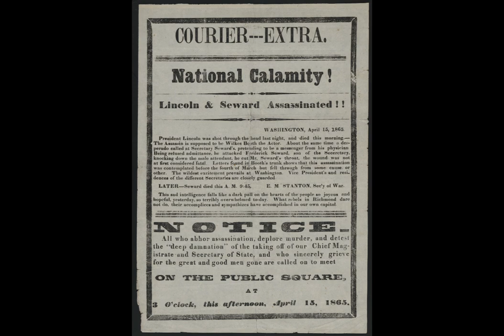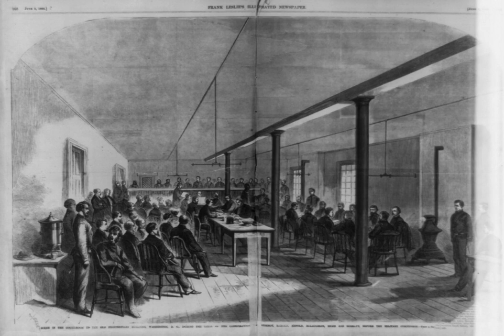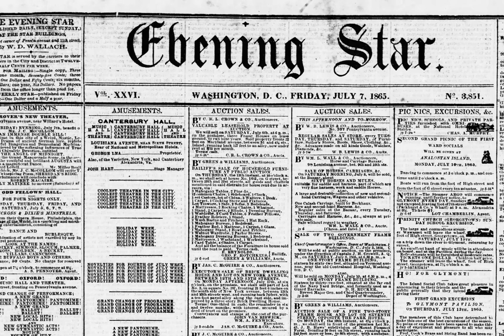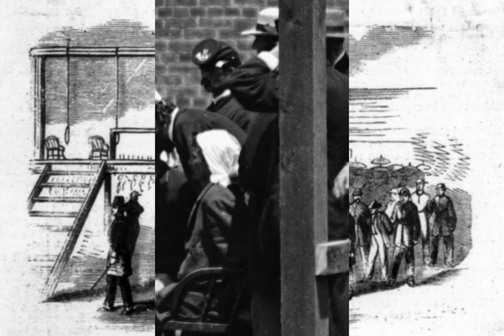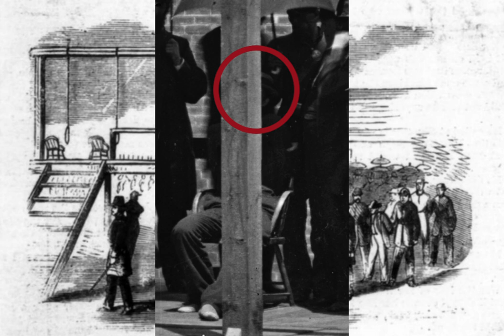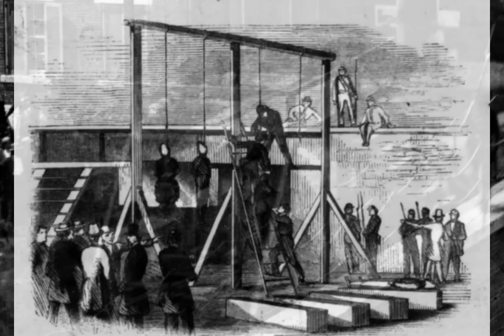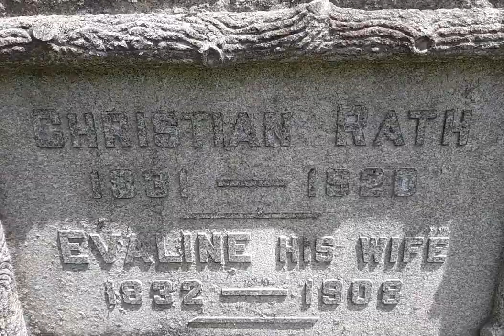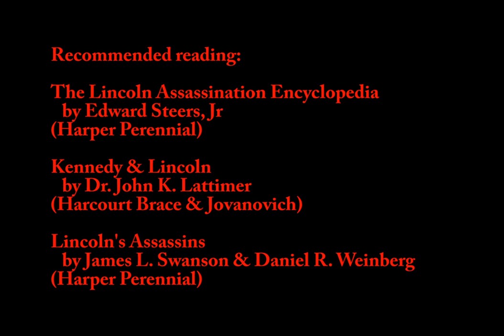The Lincoln Assassination & the Michigan Executioners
A look at the execution of the Lincoln Conspirators (with some details you may not have heard before) and especially two Michigan soldiers who played a significant role in the hangings.
NOTE: Since this video was published, information has come to me that strongly suggests that the man wearing white on the scaffold at 12:16 may not be Christian Rath after all, and that Rath may actually be the soldier (looking down) immediately to the right of the man wearing white.  We may visit this further in a future video.